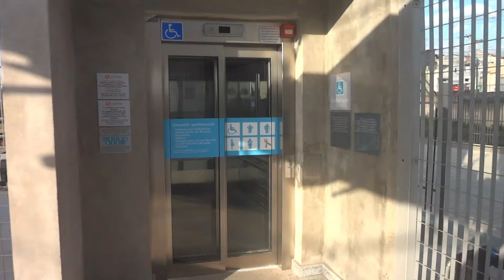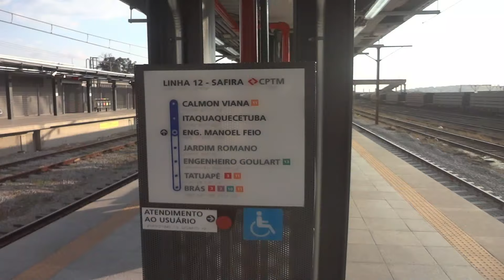Estação Manoel Feio Linha 12 - Safira da CPTM - Obras de reforma da estação concluidas.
Concluidas obras de reforma da estação Manoel Feio Linha 12-Safira da CPTM.